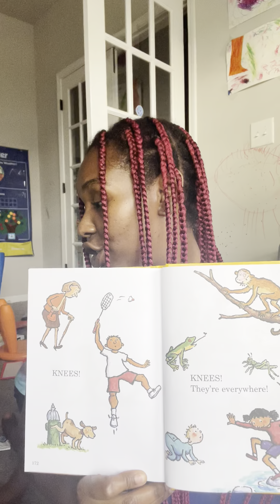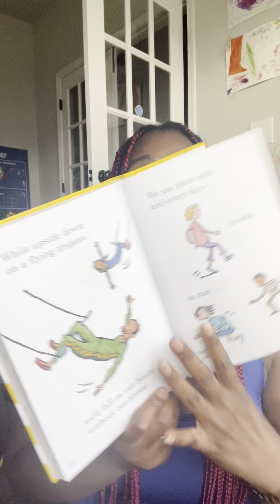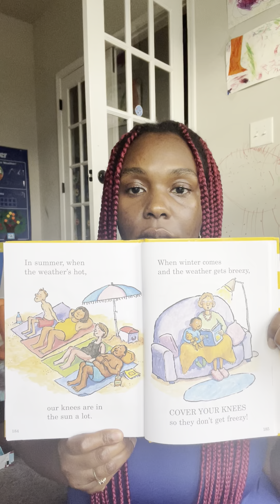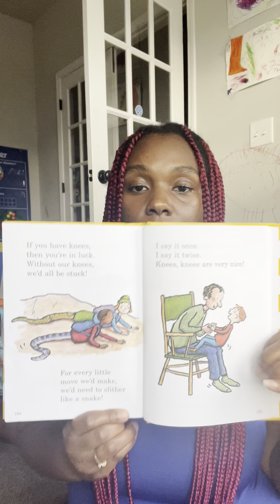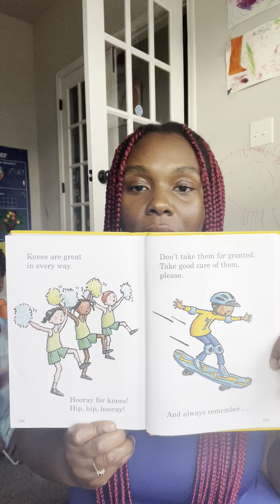The Knee Book 🧎🏾‍♀️📖